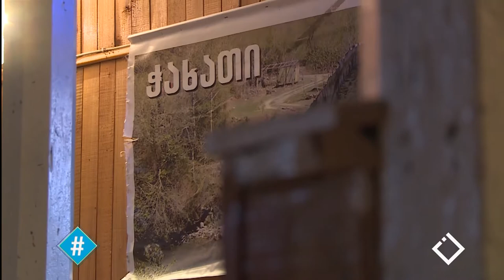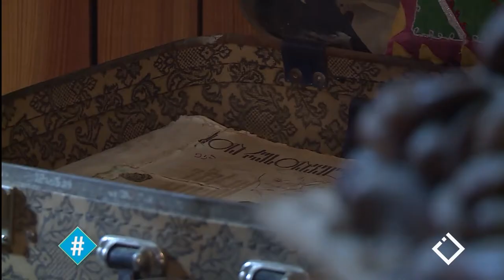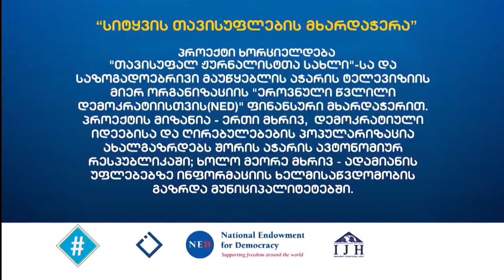სასოფლო კლუბები / სიტყვის თავისუფლება / ლიზა ანთაძე / ჰეშთეგი / Hashtag